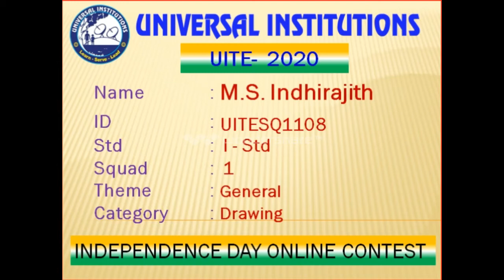INDHIRAJITH M S I-Std (UITE-2020)